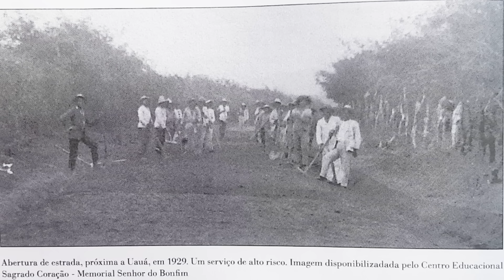LAMPIÃO NÃO PERDOA, MATA - O MASSACRE DE CARRO QUEBRADO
Lampião, o rei do cangaço, ao saber que haviam iniciado uma obra de construção de uma estrada de rodagem entre Patamuté e Chorrochó, na Bahia, ficou irado. Mandou suspender as obras com a ameaça de matar os trabalhadores. Depois das ameaças, a obra fora paralisada, mas o governo mandou que fosse reiniciada e fornecera armas aos trabalhadores. Em outubro de 1929, Lampião apareceu para "vistoriar a obra" e cumpriu a promessa. Assassinou nove trabalhadores, que não tinham traquejo de armas, embora armados estivessem. Nem chegaram a empunhá-las.